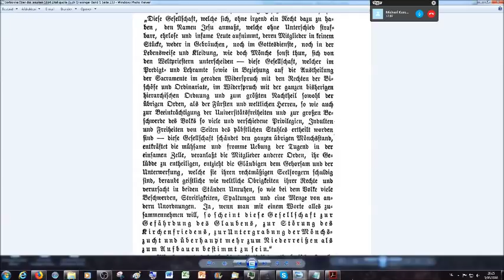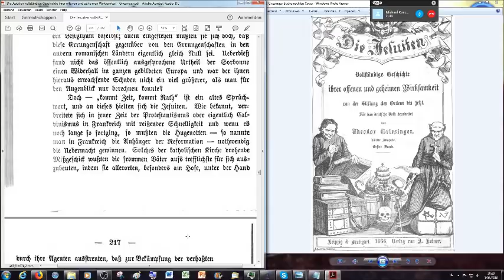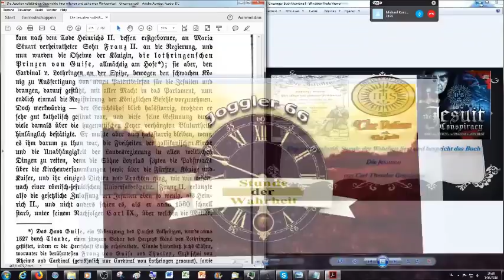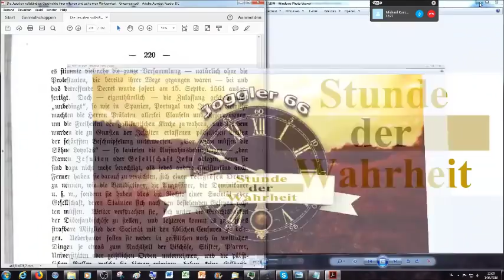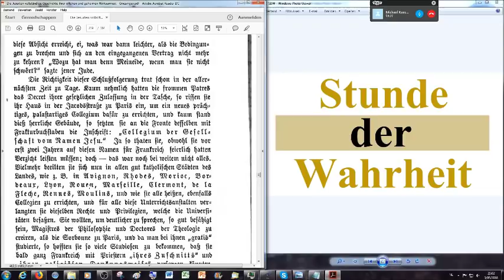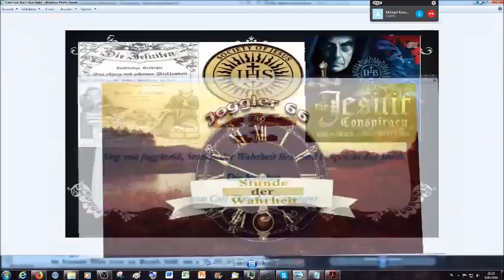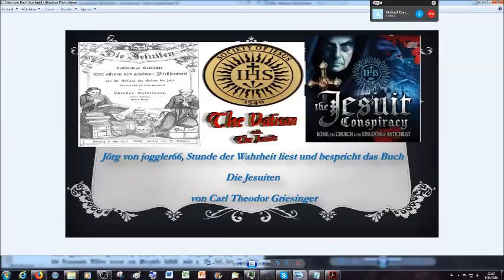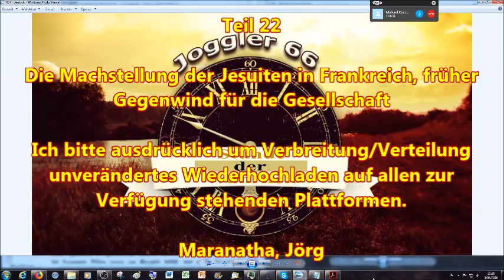Die Machstellung der Jesuiten in Frankreich, früher Gegenwind für die Gesellschaft